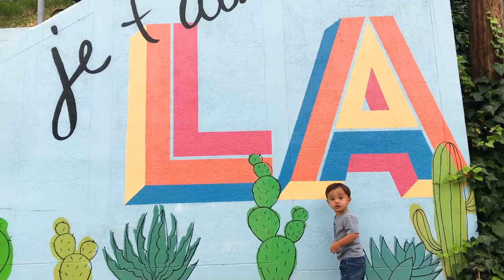Silver Lake Painted Stairs in Los Angeles | Je T'aime LA, Piano, Fluid City Rising, Micheltorena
We took a day trip in Los Angeles to see some of the painted stairs in the neighborhood of Silver Lake. We visited the Je T'aime LA stairs, the Piano Stairs, the Fluid City Rising Stairs, and the Micheltorena Stairs.